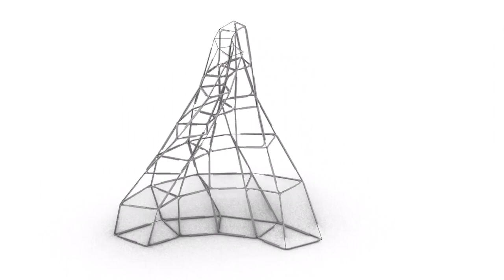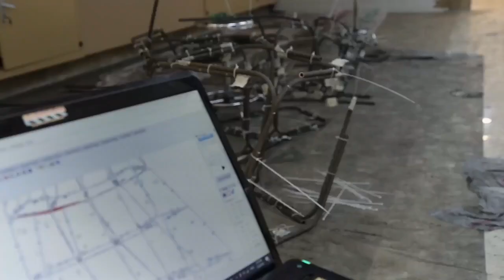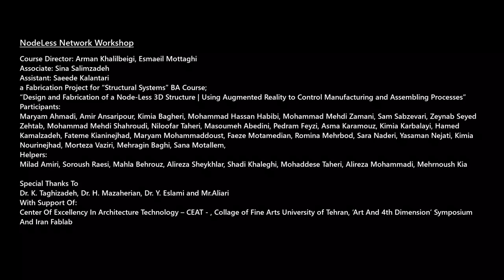Nodeless Network Workshop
“Design and Fabricate a Node-Less 3D Structure and Using AugmentedReality to Control Manufacturing and Assembling Processes”

Course Director: Arman Khalilbeigi , Esmaeil Mottaghi
Associate: Sina Salimzadeh
Assistant: Saeede Kalantari

a Fabrication Project for “Structural Systems” BA Course;

Participants:
Helpers:
Milad Amiri, Soroush Raesi, Mahla Behrouz, Alireza Sheykhlar, Shadi Khaleghi, Mohaddese Taheri, Alireza Mohammadi, Mehrnoush Kia
Photography: Sara Ahmadi, Hasan Habibi
Video production: Shayan Khalilbeigi
Dr. K. Taghizadeh, Dr. H. Mazaherian, Dr. Y. Eslami and Mr.Aliari
With Support Of:
Center Of Excellency In Architecture Technology – CEAT - , Collage of Fine Arts University of Tehran, ‘Art And 4th Dimension’ Symposium, Iran Fablab and Fologram

طراحی و ساخت سازه فضاکار بدون گره، کنترل ساخت و فرآیند برپایی با
پروژه عملی درس ‌سیستم‌های ساختمانی، کارشناسی معماری، پردیس هنر‌های زیبا،

 Educational Content of this Workshop will be published Shortly, including Rhino/Grasshopper and C# Definitions of form-Finding and Member-generation, we will Publish the Link here: